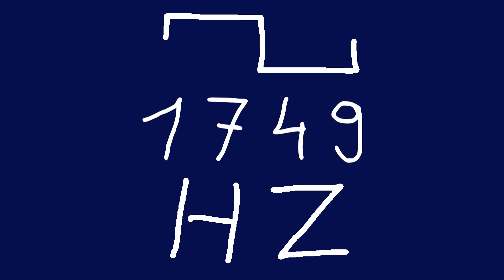1749 hz square